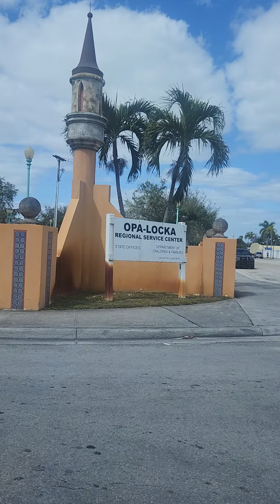My last trip to Dubai was fun!!!